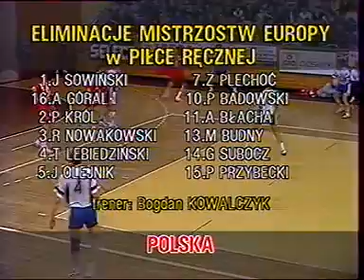[RETRO] Polska - Szwajcaria | MECZ PIŁKI RĘCZNEJ Z LAT 90-tych!!!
Hala Iskry Kielce - mecz eliminacyjny do Mistrzostw Europy pomiędzy ówczesnym 4 miejscem na Świecie - Szwajcarami i Polską w składzie której występował taki zawodnik jak min. Robert Nowakowski - Legenda Hutnika Kraków i Iskry Kielce!